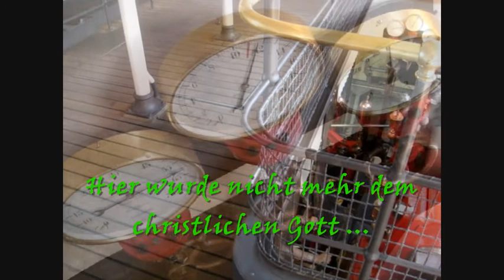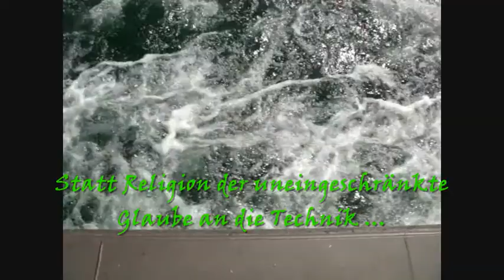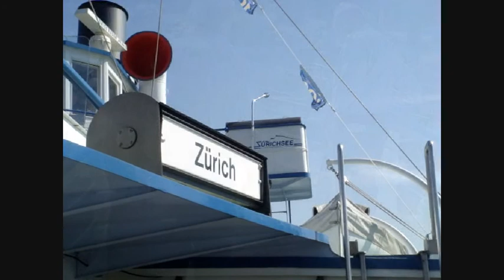Cruising Lake Zurich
Eine Schifffahrt ist eine Art des Langsamreisens, die fast schon wieder Züge des Verweilens an Ort annimmt. Man braucht nicht auf seine Bewegungsfreiheit zu verzichten, noch ausgeprägter als auf der Schiene. Mit der Zugsreise teilt es den beschaulichen Charakter und das Angebot an sozialen Interaktionsformen. Da erscheinen Automobil- und Flugreisen als Zeitfenster mit beschränktem Nutzungspotenzial und rein funktionaler Ausrichtung.
Der Glaube an die Technik erlebte bei den Raddampfern in aller Welt einen Höhepunkt, dem zwar unzählige weitere folgten, aber deren Auslöser sich nicht alle der musealen Abschiebehaft haben entziehen können.